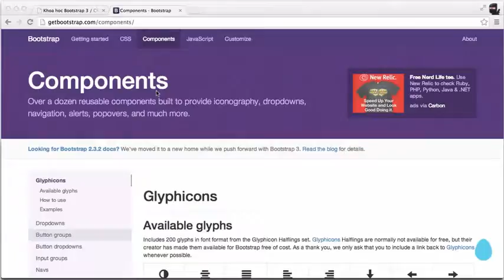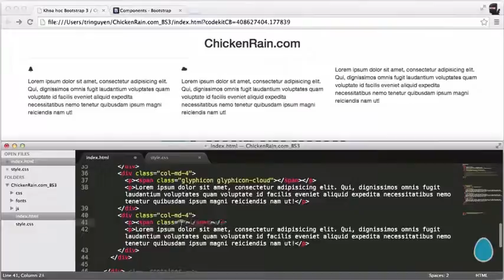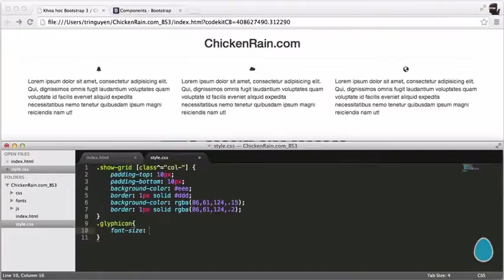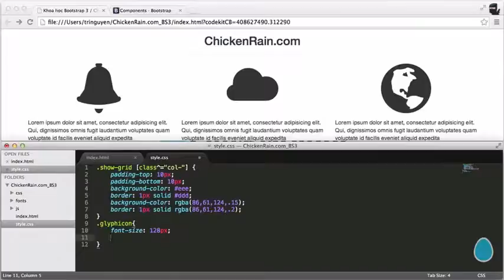Học Bootstrap 3 Glyphicons #19